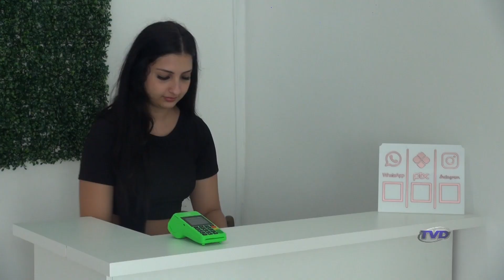Empreendedorismo! Jovens empreendedores representam 55% dos quase 4 milhões empreendedores do país.